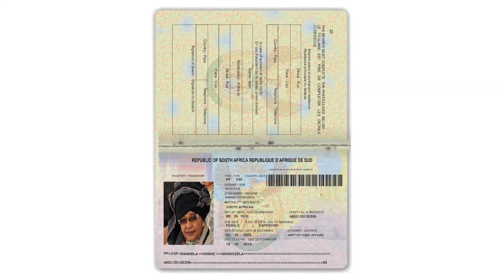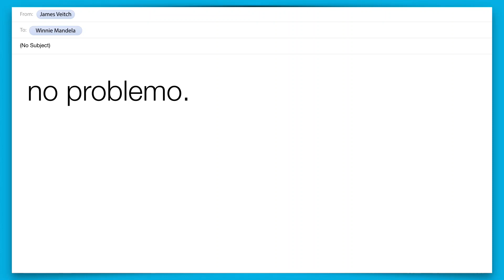Ensino Médio - Perspectives 3 - Unit 2 - Lesson 2D - part 2 3